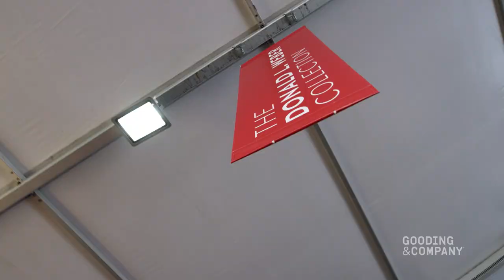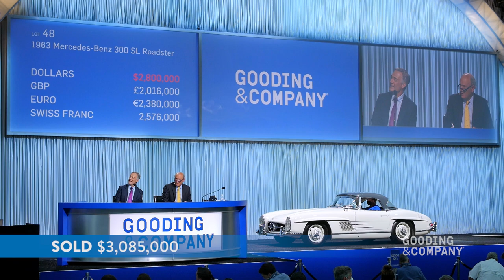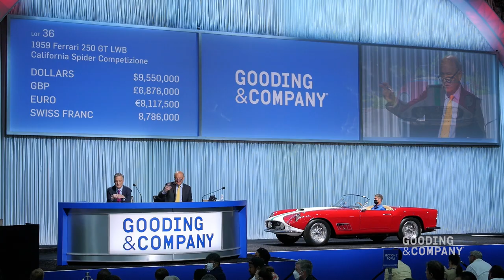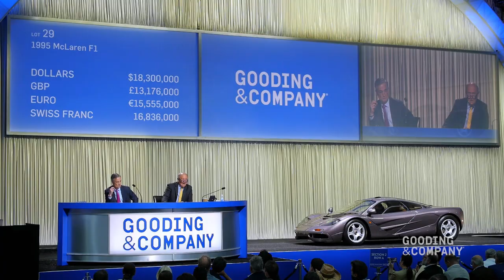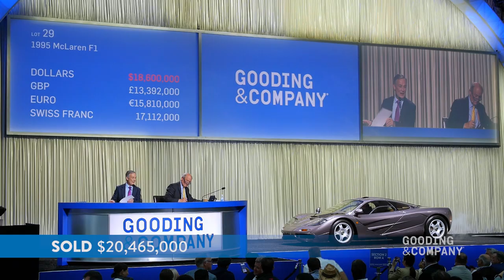Gooding & Company Highlights | Pebble Beach Auctions 2021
Join us in reliving the 17th Annual Pebble Beach Auctions!

Making a memorable return to the live auction stage, Gooding & Company set numerous world records on the way to realizing a grand total of $107+ million in the 17th year of its revered Pebble Beach Auctions. Over the course of the two-day sale, the internationally acclaimed company sold 115 of 132 lots, resulting in an 87% sales rate with an average price of $930,829 per lot. Four of those lots were among the top ten sales across all of car week, with the first and second most valuable cars being sold.

Copyright Gooding & Company